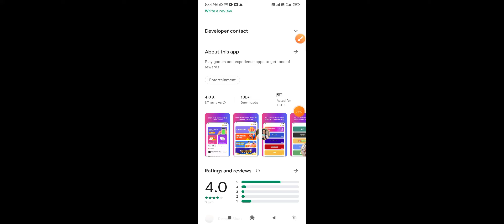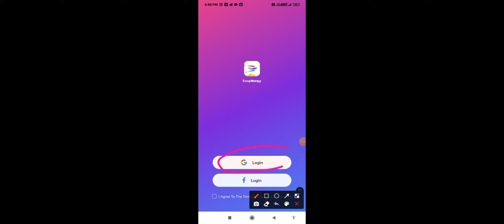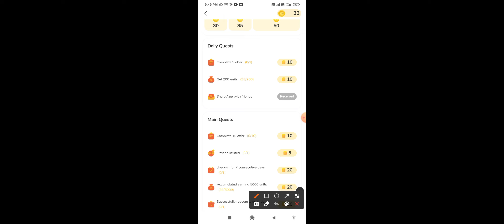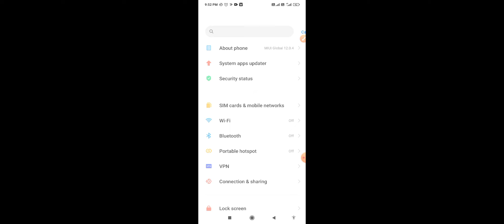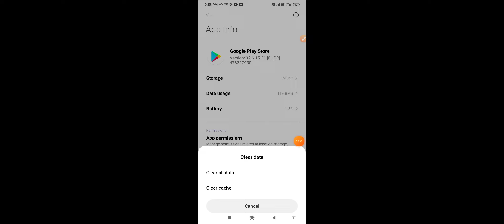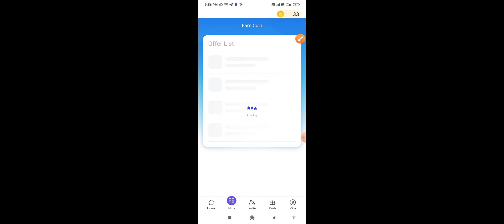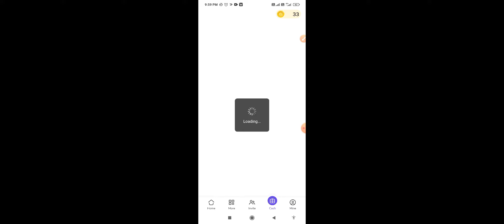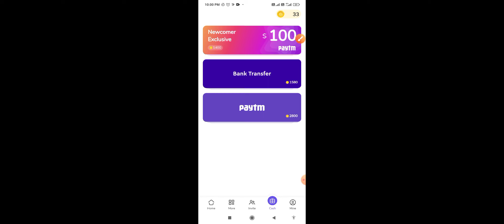Paytm Money Earning App | Without Investment Money Earning App | 10 Lakh Users Using This App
Queries solved